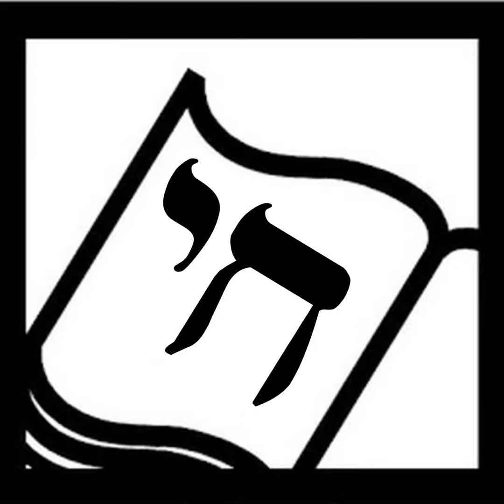Stand Up: Social Justice Storytime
Hillary Saxton (mailto: ) is a children's librarian at the Cambridge (Massachusetts) Public Library , and the creator of the event series "Stand Up! Storytime for Social Justice." She was originally scheduled to participate in the "Social Justice and Jewish Children's Books " panel at the Association of Jewish Libraries conference, featured on The Book of Life in August 2018. She was sick and couldn't make it, so I caught up with her later by Skype.  Find the titles used in the 2017-18 Stand Up storytimes at the Cambridge Public Library's collection of booklists And please share your own favorite social justice titles in the comments here at The Book of Life . Speaking of social justice, check out the Association of Jewish Libraries' series of "Love Your Neighbor" booklists , created to provide all children and their families with a greater understanding of the Jewish religion and its people.